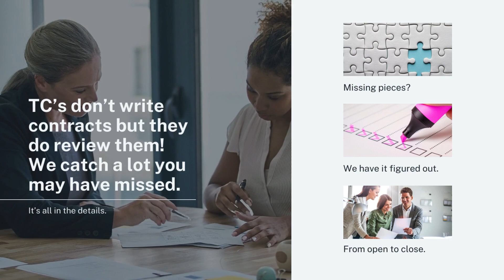H I V E SUPPORT SERVICES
Are you an investor utilizing creative finance? If so, find out what a TC can do to help you close your deals and save you time and headaches!